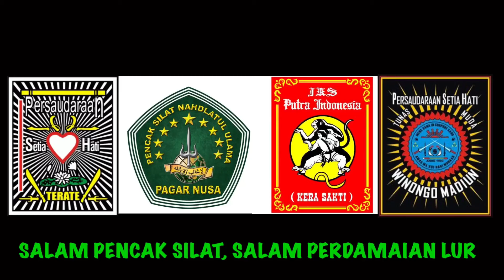Sambung SHeduluran Pshw Dan Psht, Di $4k$!k4n S4ud4r4 Kita Ikspi